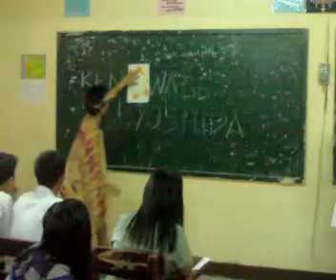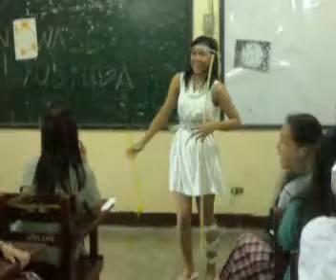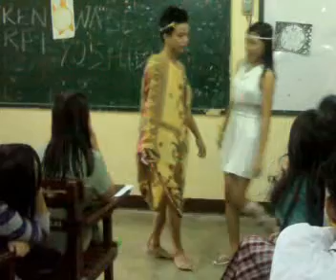Apollo and Artemis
4-1 yeah!